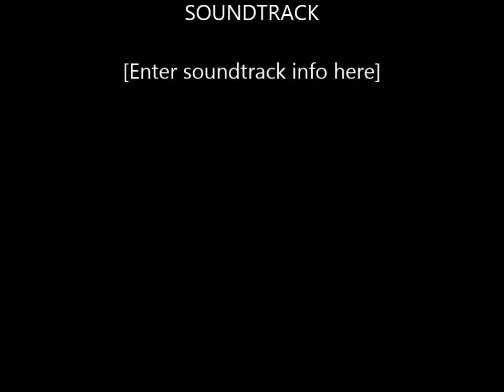Kongu NJ Pongal Kummi 2014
Kummi performed in Kongu NJ Pongal function